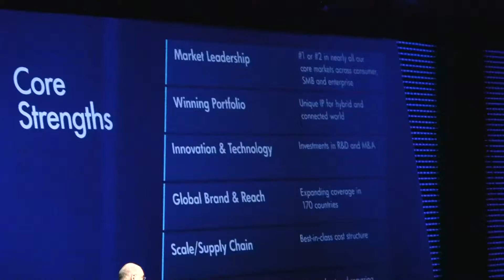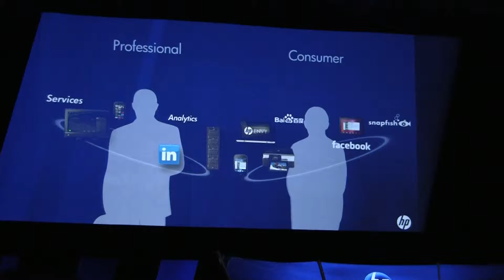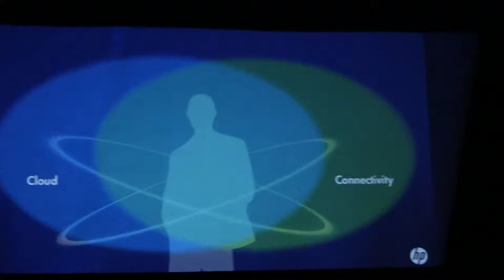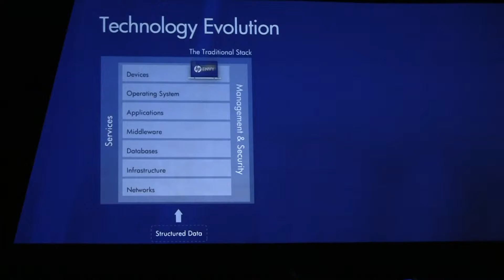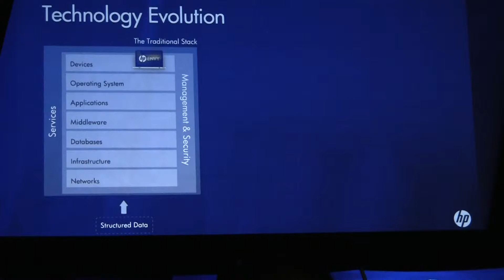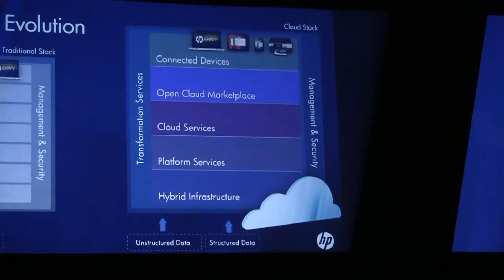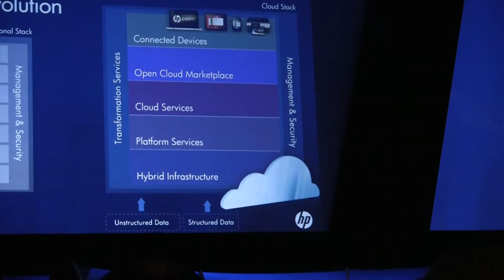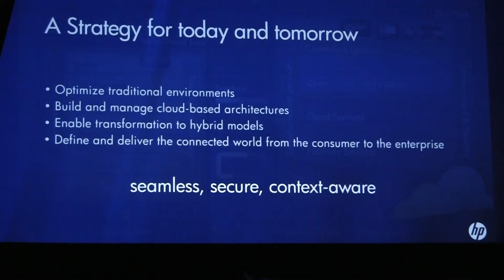Leo Apotheker HP Americas Partner Conference